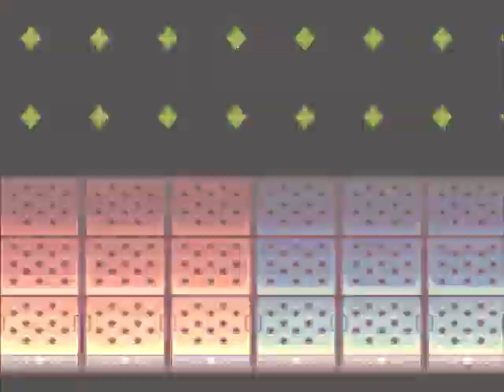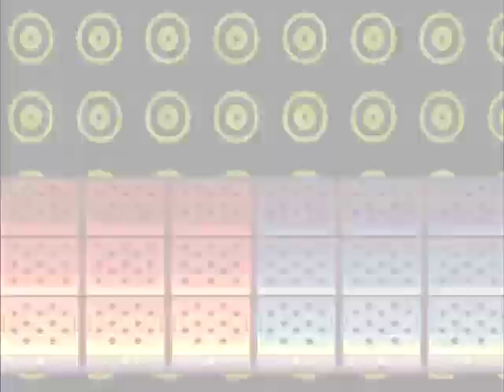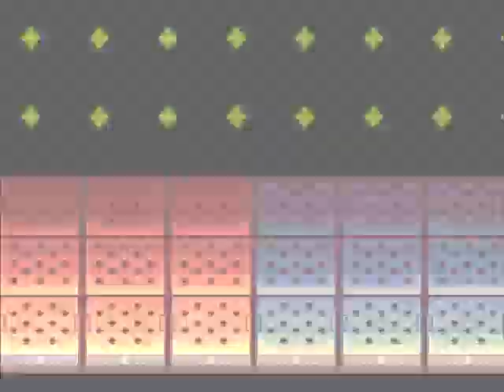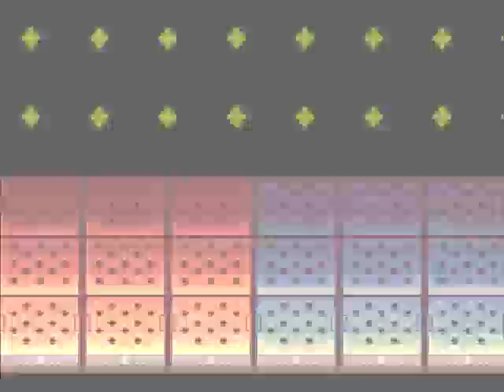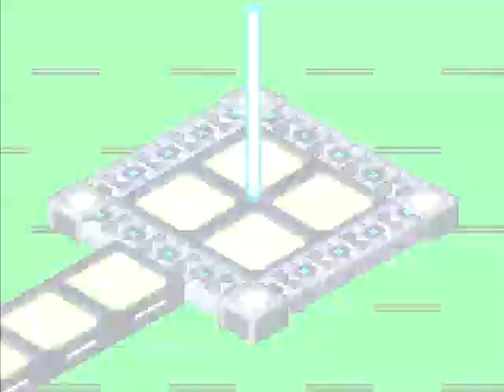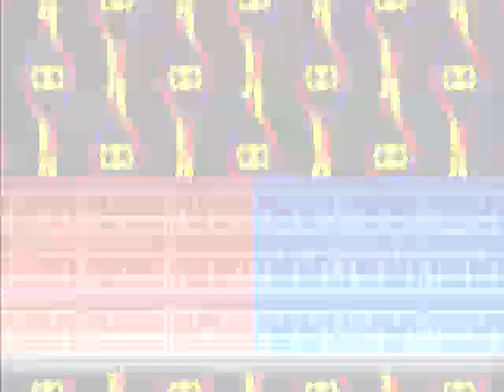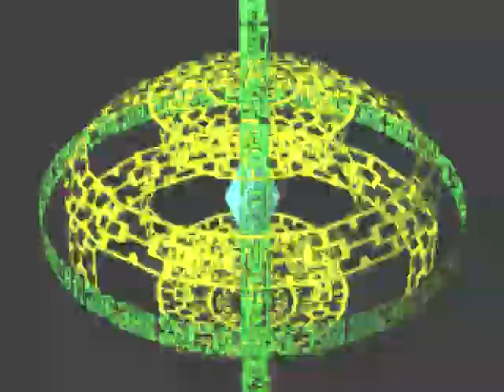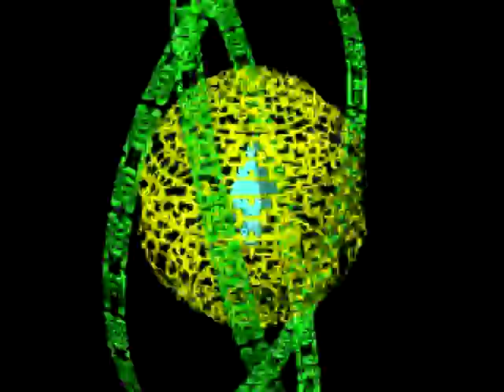Endgame, LIFE VIRUS FINAL // Megaman: Battle Network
Let's play megaman // Juguemos Megaman Battle Network, el mejor juego de mi infancia